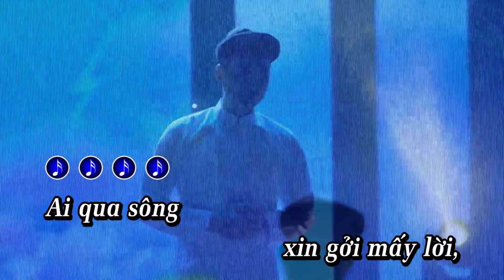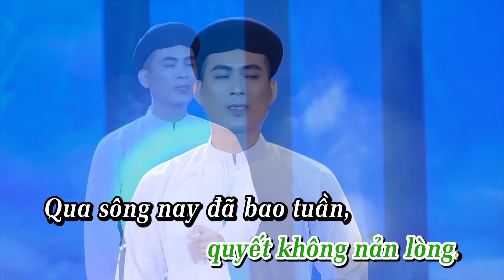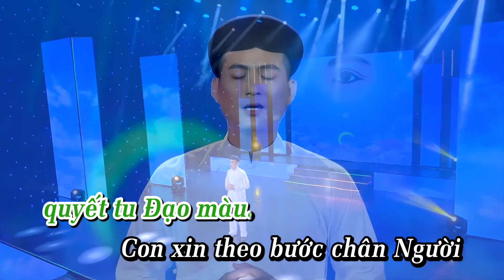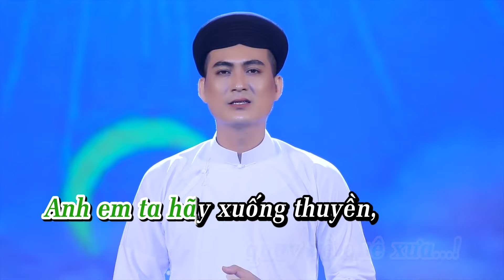KARAOKE - Cao Đài Giáng Thế | Beat hay nhất Giang Trường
♪ Tracklist :

❖ Các bạn yêu mến Giang Trường hãy để lại nhận xét, góp ý để giúp kênh cải thiện nội dung tốt hơn.Chúc bạn và gia đình vui vẻ và hạnh phúc!